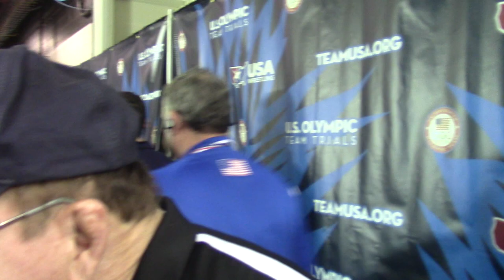Dan Gable knows Iowa fans appreciate good wrestling